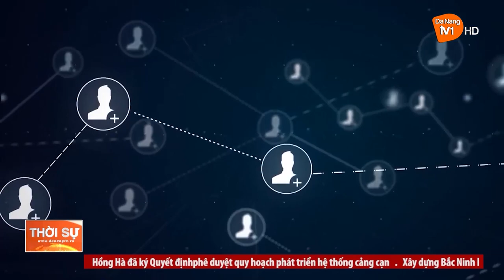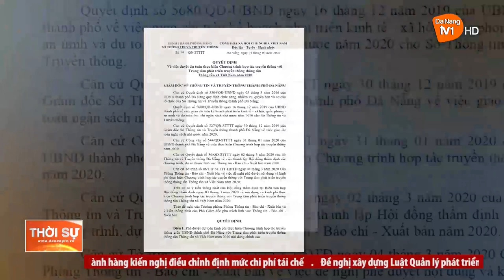ĐÀ NẴNG: CÔNG TÁC CHỈ ĐẠO, QUẢN LÝ BÁO CHÍ PHÁT HUY HIỆU QUẢ